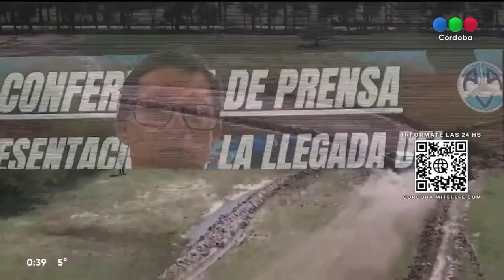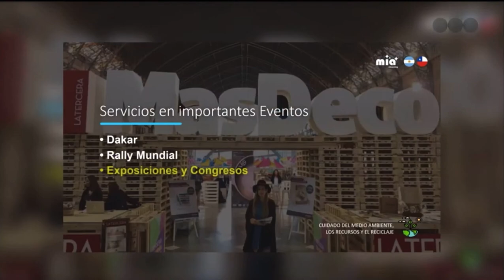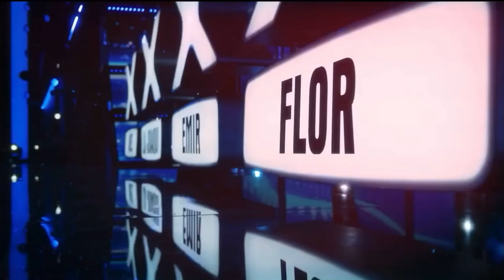🏁 Rally y Más Automovilismo - 18/08/23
💥💣 Programa completo 💣💥

🌐 Facebook Rally y más Automovilismo